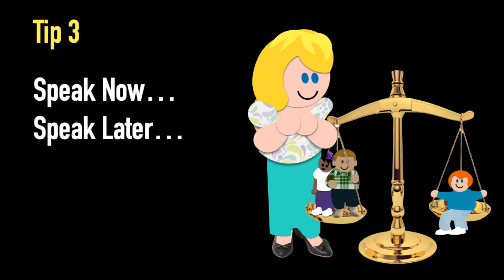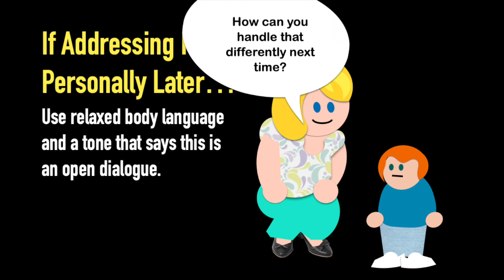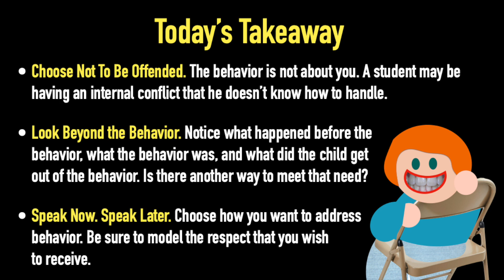Wonderful Works 3 Tips for Talking Back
Talking back in the church classroom can be a real problem. Learn three simple tips for how to handle it. Great children's and youth ministry training.

To learn more about Wonderful Works Ministry,

Categories: Classroom Tips